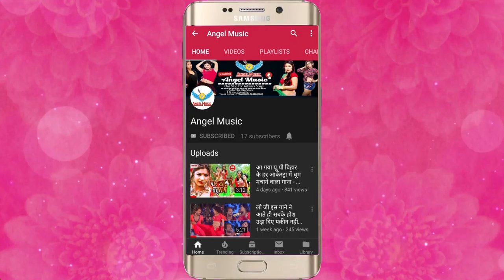Raksha Bandhan Song 2019 - दिल को छू लेने वाला गीत || रक्षाबंधन स्पेशल गीत || Reena Rani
Song Name - राखी बंधवा ल ए भईया
Album Name -  राखी बंधवा ल ए भईया
Singer Name -  Reena Rani
Music Director - Jayant Dubey
Video Director -